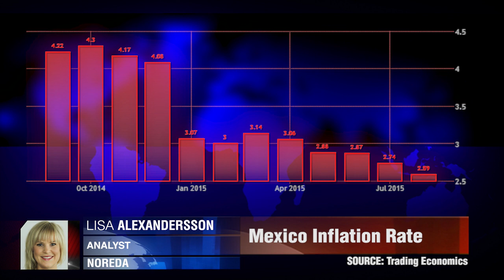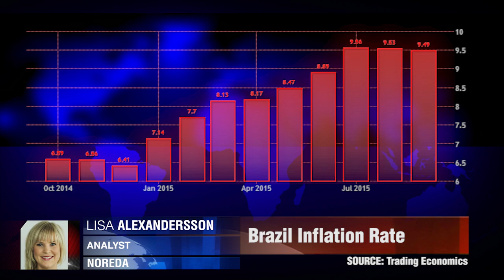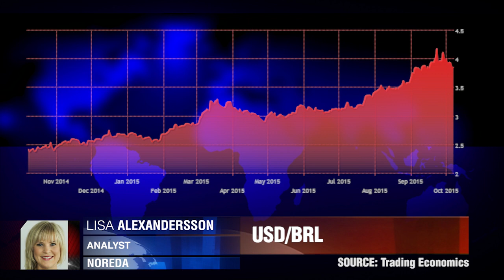巴西经济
巴西央行竭尽全力来控制国内的通胀率，但这是否足以能够让其货币升值呢？丽萨.亚历山大德森，Nordea。